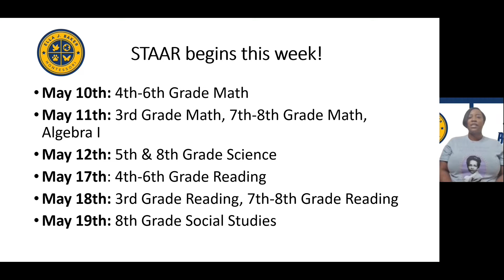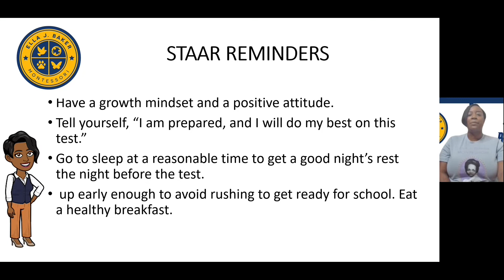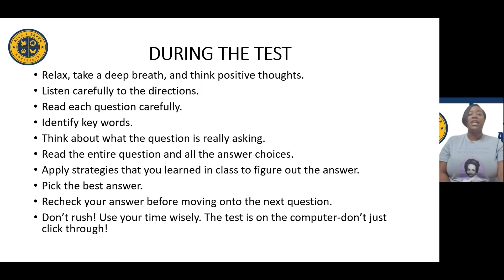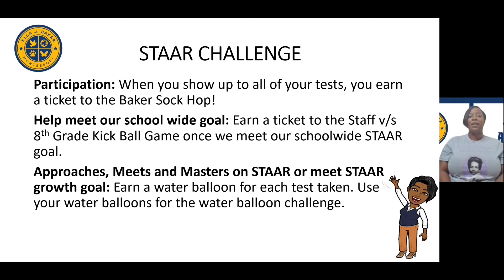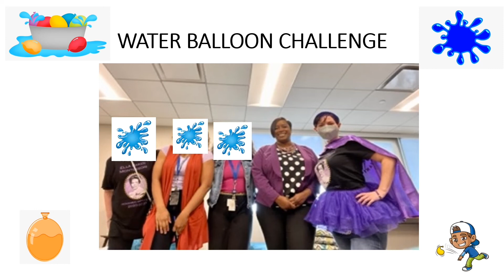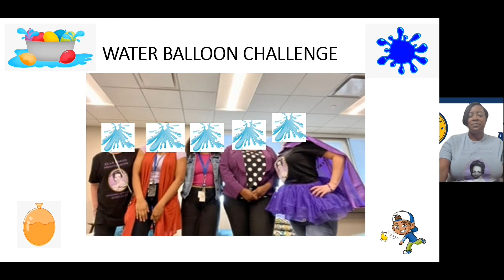Announcements: Week of May 9th